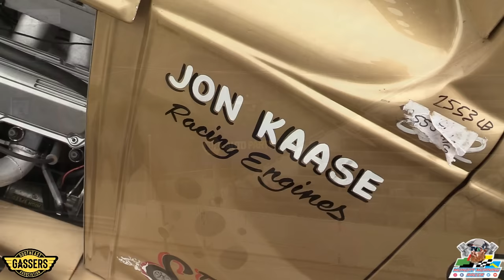Gassers On Rocky Top! Southeast Gassers Association 2024 | A/Gas Eliminations | Knoxville Dragway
Gassers on Rocky Top! The Southeast Gassers Association race number 4 at Knoxville Dragway just north of Knoxville, Tennessee, was another weather trying event but nonetheless successful. SEGA competition is now at full song with their high revin' and gear jammin' action.

This is a full eliminations recap of the A/Gas category. They are 6 pounds per cubic inch period correct racing gassers that are the fastest and quickest in SEGA competition. You'll see the cars and track and hear from them as Monday Morning Racer host Lee Craft showcases the wheel standing marvels.

A full race recap will be produced by POWERtubeTV